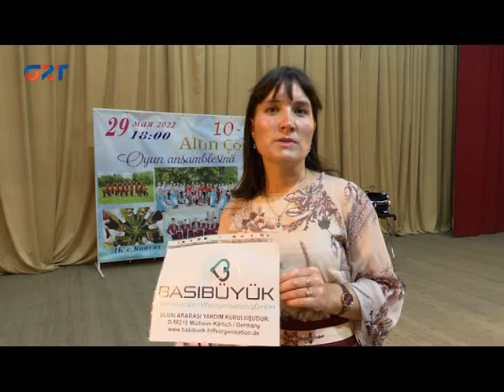Коллектив «ALTIN ÇÖŞMÄ» отметил 10-летний юбилей